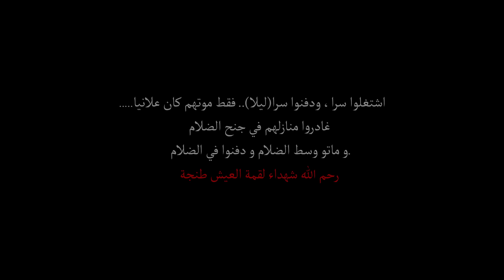Haitam Mounib Feat. @rofix.officiel - Wal3fou (Official Music Video)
Haitam Mounib Feat. Rofix - Wal3fou (Official Music Video)

DIRECTED : ACHRAF DOUBLE H
RECORDING : 7EEGO
MIX/MAST : 7EEGO
PROD : 7EEGO

Special Thanks :
Drari branes
Drari Casabarata
Drari tchar jdid
Zakaria Al Khattabi
Mohamed Jebari
abderahim sraighani
Nordine Snop